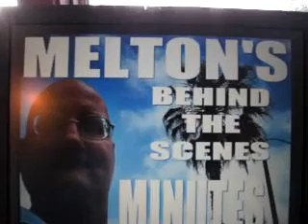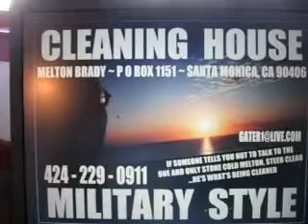FA10 2010F8FAB110 11 10BEHINDTHESCENESCHARACTERSANDTHE1ANDONLYJOHNMELTONBRADY32MB